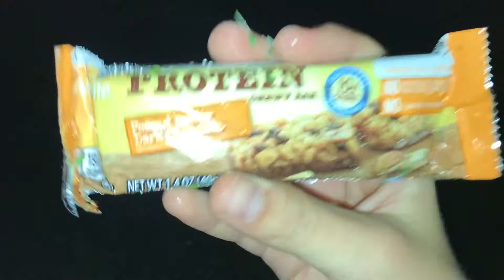Wolf vs Wild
A Man vs. Wild Parody pt. 2!
This took a long time to film so hope you guys enjoy!

⚠WARNING⚠:
the stunts in this video were done by a professional stunt man; ⚠DO NOT TRY AT HOME! ⚠